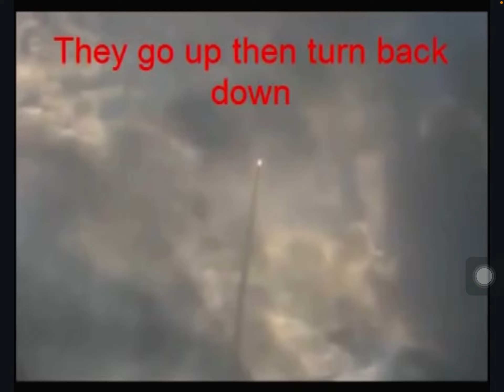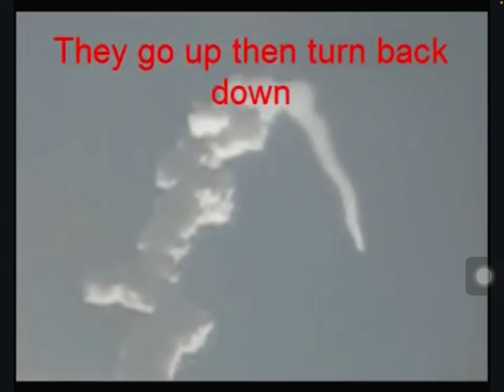Se quedan sin combustible y…al agua pato.